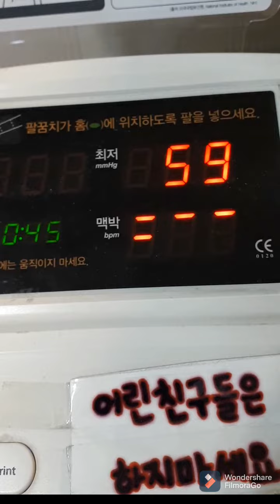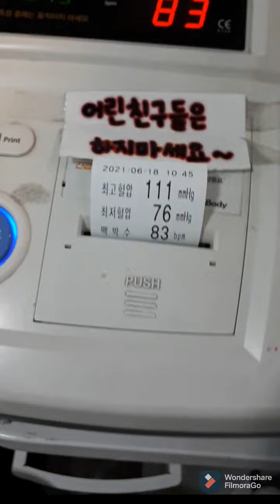ginagawa ko pag day off